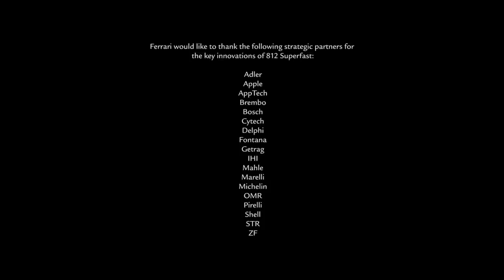Ferrari 812 Superfast video debut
The 812 Superfast thus ushers in a new era in Ferrari 12-cylinder history, in doing so building on the invaluable legacies of the F12berlinetta and F12tdf. It is aimed at clients demanding the most powerful and exclusive Ferrari in the range: an uncompromising sports car that will deliver exhilarating driving both on road and track yet also be comfortable enough to allow its owners enjoy it as an all-round experience.